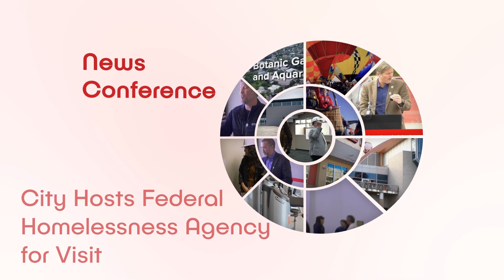City Hosts Federal Homelessness Agency for Visit, Listening Session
City of Albuquerque will host the U.S. Interagency Council on Homelessness for a day-long visit to meet with service providers and tour facilities including the Gateway Center. Federal and local officials